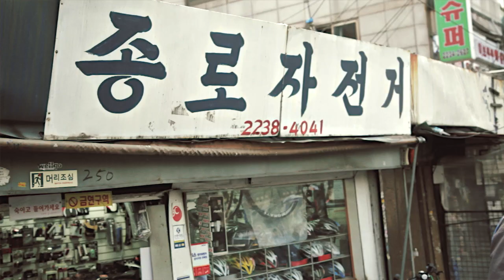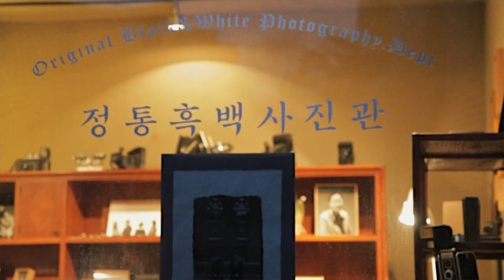DSQUARED2 GOES KOREA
Go behind the scenes of Dean and Dan's visit to South Korea.
Credits: Vogue Korea